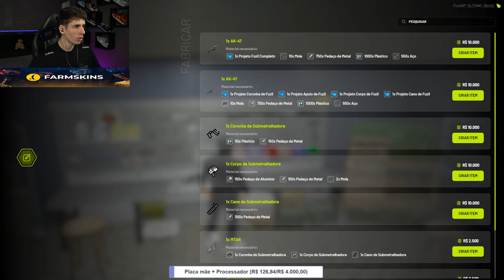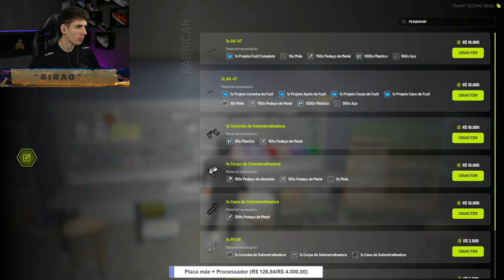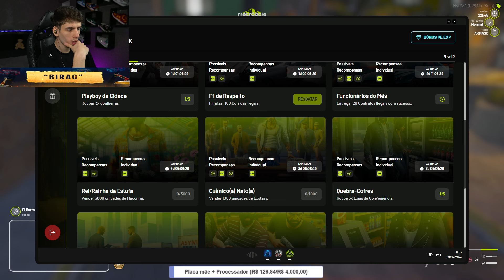BIRO PJL CONHECENDO A FAVELA DOS BDL! VEJA O QUE ELE ACHOU DA NOVA MORADIA! GTA RP BDL